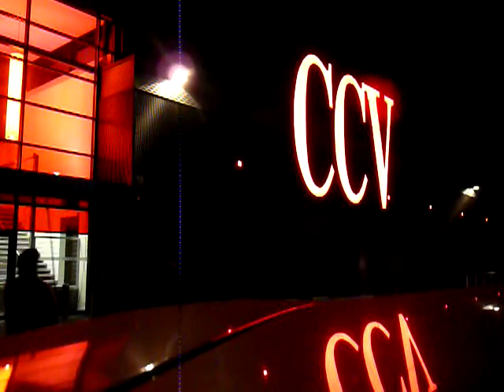ZeroWatt - Epinal - 16 mars 2012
Extinction d'une grosse enseigne, gaspillage d'énergie et pollution lumineuse.